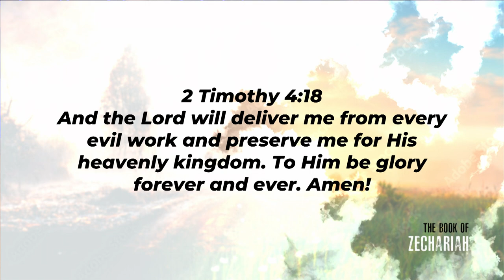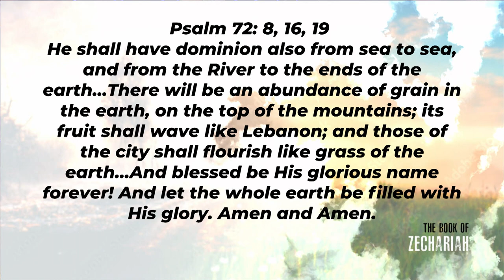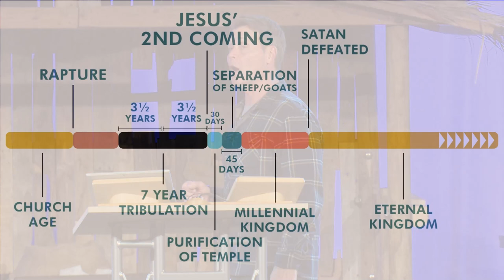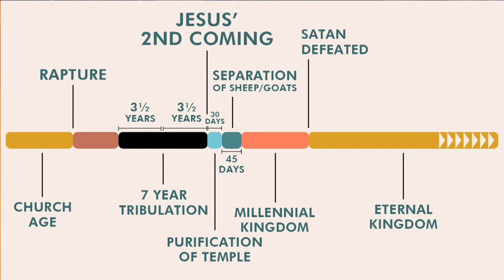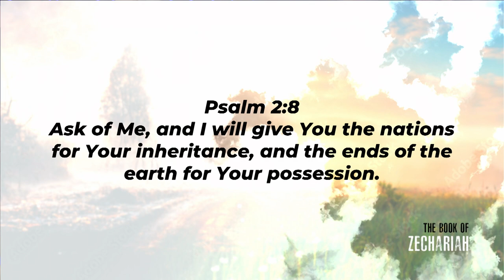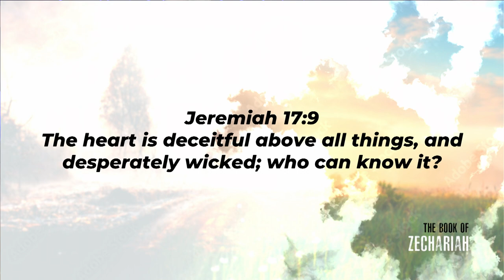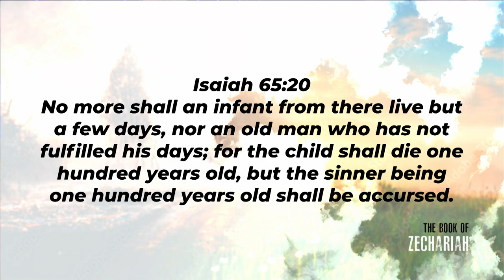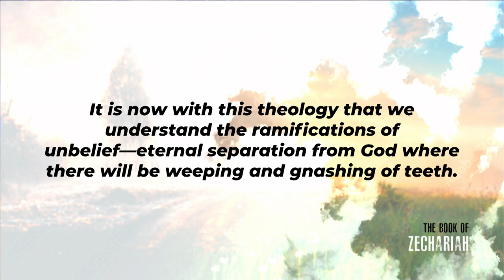The Millennial Kingdom Part 2 (Revelation 20, Isaiah 11, Isaiah 65)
This is the message from our Thursday evening service on 12/22/2022 with Pastor Chet Lowe.